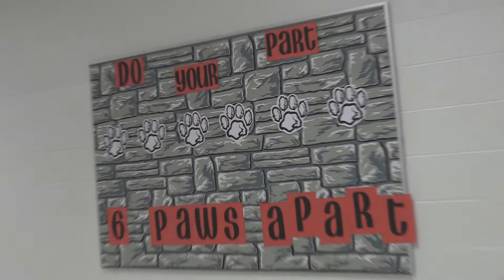11 20 20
The Jungle Report for Friday, Nov. 20th